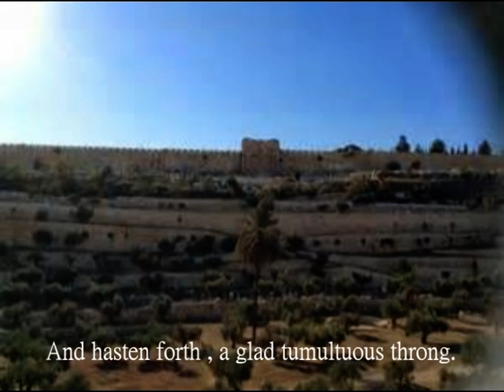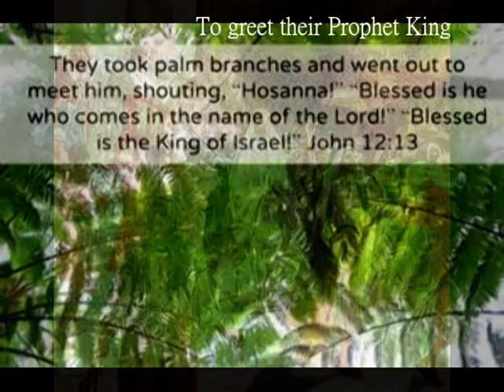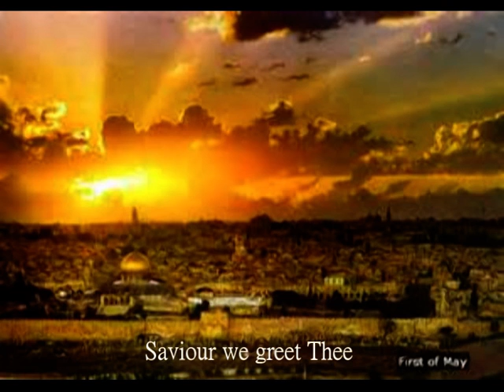Jerusalem - Hosanna 和散那 ( 曲 : Henry Parker ) ( 棕枝主日歌 - 和散那 ) 基督教香港崇真會深水埗堂, 保羅詩班, 指揮 陳景勳弟兄 ( 70年代 )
口唱心和讚美神 , 聖詩分享 ( 英語聖詩 )
 棕枝主日詩歌 Palm Sunday Song  ( Jerusalem song )
Jerusalem -  Hosanna ( 耶路撒冷歌 - '和散那' 耶稣騎驢進城 )
曲 : Henry Parker
詞 : 馬太福音 21 章 9 節
基督教香港崇真會深水埗堂
指揮 : 陳景勳弟兄
鋼琴 : 萬思仁弟兄
獨唱 : 陳偉超牧師
獻唱 : 保羅詩班 Paul Choir  ( 70年代舊堂錄音 , 深水埗 黃竹街 17 - 19 號 )
片上配有英文歌詞字幕

English lyrics :
'' Behold thy King draws near the city gates !
Go forth , Jerusalem with shout and song ''
And , moved as by one thought the people rise,
And hasten forth , a glad tumultuous throng.

From out their peaceful village
Along the sunlit way
The Prince of peace leads onward
A pilgrim band this day
Then lo ! with shout triumphant
They hear the hillside ring
With shouts of crowds that hasten
To greet their Prophet King
Hosanna !  Hosanna !  Hosanna !

Lord , now as we meet Thee
Sing we Hosanna
Saviour we greet Thee
Lord and King
Sing we Hosanna
Redeemer Lord and King

He rides as Israel's rulers
Once rode in Kingly state
The palm leaves wave around Him
The people throng the gate
Rejoice Oh! Golden City!
Let loud Hosanna ring
While through thy streets He rideth
Thy Saviour and thy King
Hosanna !  Hosanna !  Hosanna !

Sing we Hosanna
Lord and King
Sing we Hosanna
Hosanna !  Hosanna !

聖經對我們說 :
錫安的民哪、應當大大喜樂．耶路撒冷的民哪、應當歡呼．
看哪、你的王來到你這裡．他是公義的、並且施行拯救、謙謙和和的騎著驢、就是騎著驢的駒子。
( 撒迦利亞書 9章 9節 )

他們把驢駒牽到耶穌那裏、把自己的衣服搭在上面、耶穌就騎上。
有許多人、把衣服鋪在路上、也有人把田間的樹枝砍下來、鋪在路上。前行後隨的人、都喊著說、和散那．
〔和散那原有求救的意思在此乃是稱頌的話〕奉主名來的、是應當稱頌的。
那將要來的我祖大衛之國、是應當稱頌的．高高在上和散那。
耶穌進了耶路撒冷、入了聖殿、周圍看了各樣物件．
天色已晚、就和十二個門徒出城往伯大尼去了。
( 馬可福音 11 章 7 - 11 節 )

耶穌來到拿撒勒、就是他長大的地方．在安息日、照他平常的規矩、進了會堂、站起來要念聖經。有人把先知以賽亞的書交給他、
他就打開、找到一處寫著說、 『主的靈在我身上、因為他用膏膏我、叫我傳福音給貧窮的人．差遣我報告被擄的得釋放、
瞎眼的得看見、叫那受壓制的得自由、報告　神悅納人的禧年。』
於是把書捲起來、交還執事、就坐下．會堂裏的人都定睛看他。
耶穌對他們說、今天這經應驗在你們耳中了。
( 路加福音 4 章 16 - 21 節 )

耶穌對他們說、你們是在人面前自稱為義的．你們的心、
神卻知道．因為人所尊貴的是　神看為可憎惡的。
律法和先知、到約翰為止．從此　神國的福音傳開了、人人努力要進去。
天地廢去、較比律法的一點一畫落空還容易。
( 路加福音 16 章 15 - 17 節 )

弟兄們、我心裏所願的、向　神所求的、是要以色列人得救。
我可以證明他們向　神有熱心、但不是按著真知識．
因為不知道　神的義、想要立自己的義、就不服　神的義了。
律法的總結就是基督、使凡信他的都得著義。
( 羅馬書 10 章 1 - 4 節 )

Putting lyrics to enhance the video to praise Him